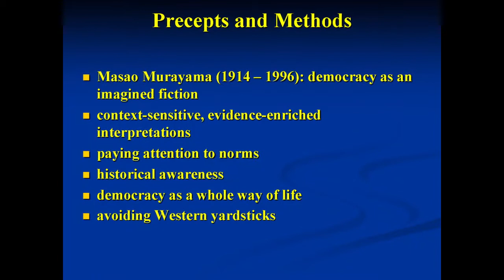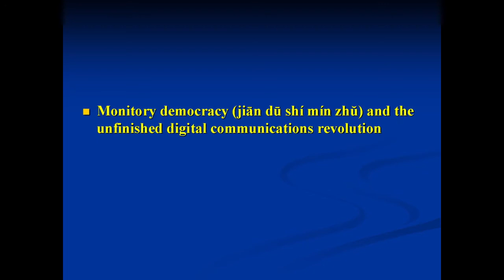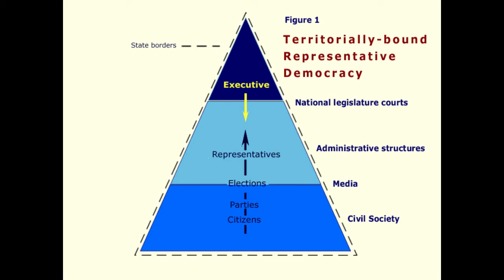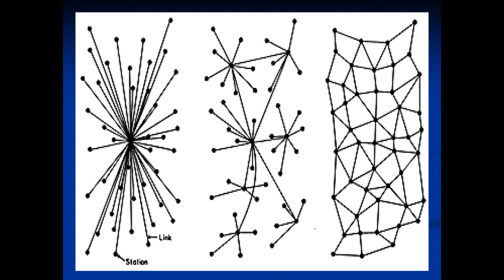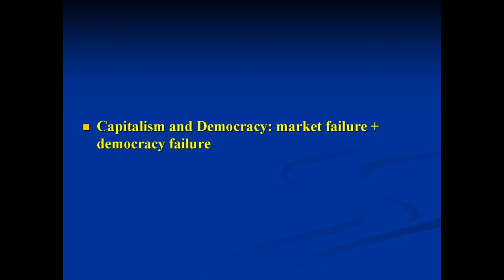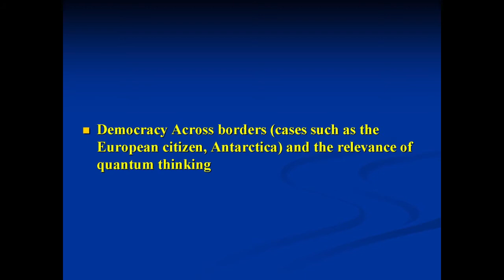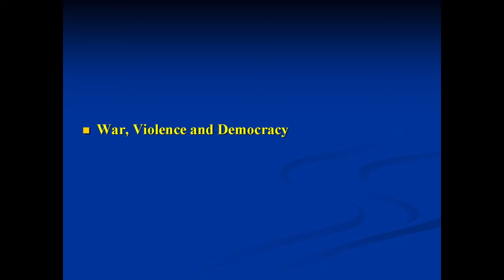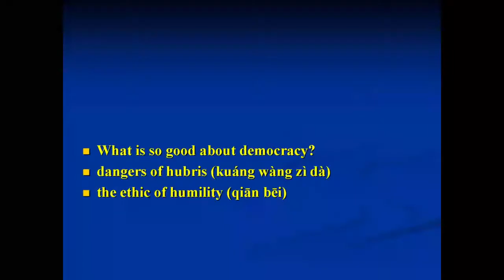Re-Imagining Democracy - John Keane | 约翰·基恩：重新想象民主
Professor John Keane delivered a public lecture Re-Imagining Democracy at the China University of Political Science and Law on 20 July 2017